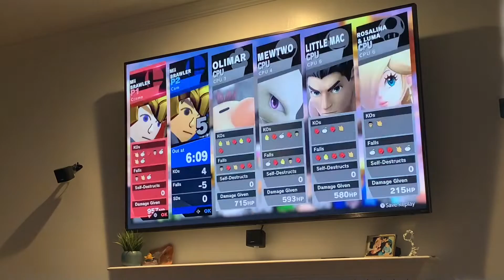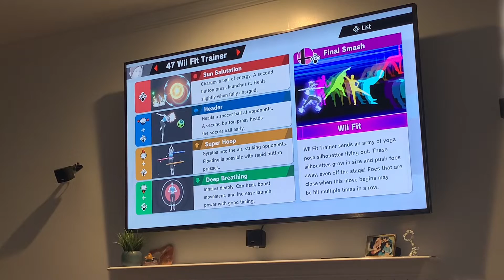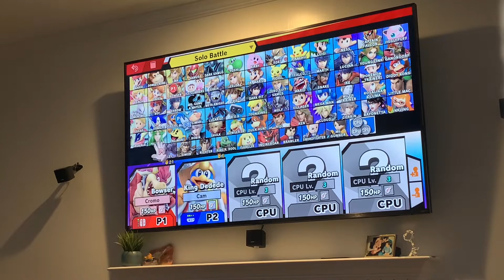Playing super smash bros ultimate with Cheetoton